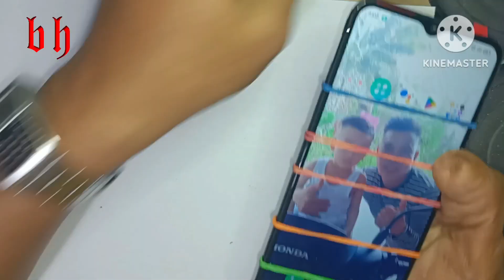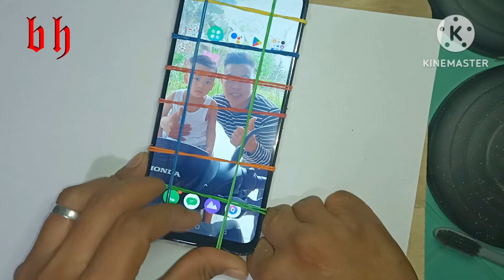Avoid Yellow Stain With Just The Right Amount of T7000 Glue!!!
Just the right amount of B7000/T7000 to avoid yellowstain or bleed marks caused by excessive application of glue on your mobile phone.

Please follow these tips on the video and worry free of having marks or yellowstain in your mobile phone LCD screen using B7000 or T7000